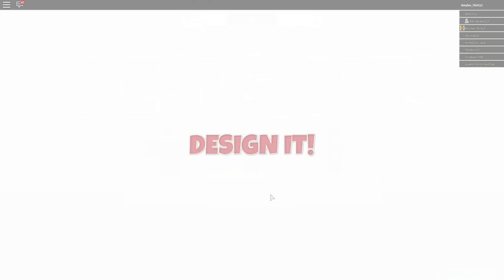LET IT GO! BECOMING QUEEN ELSA! | Roblox Design It! | Amy Lee33